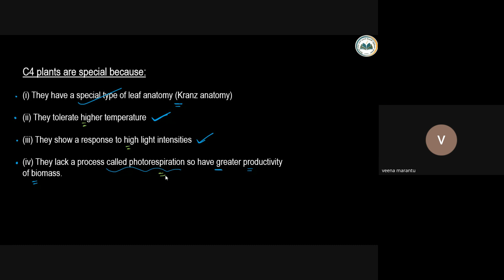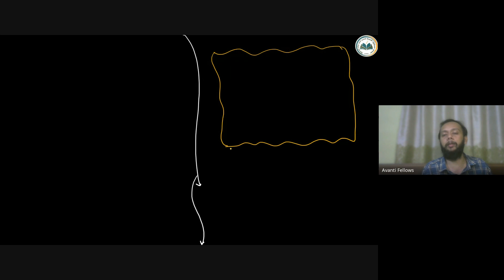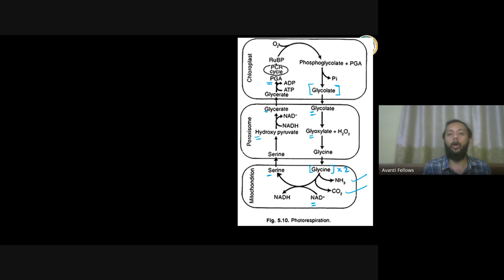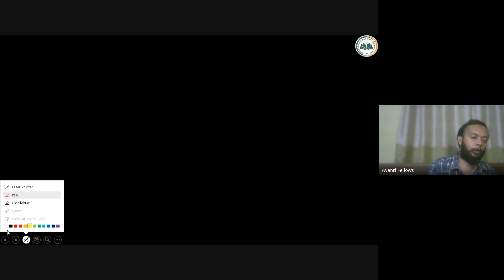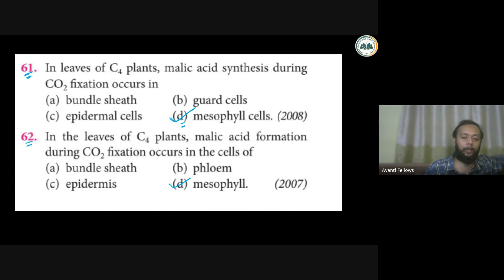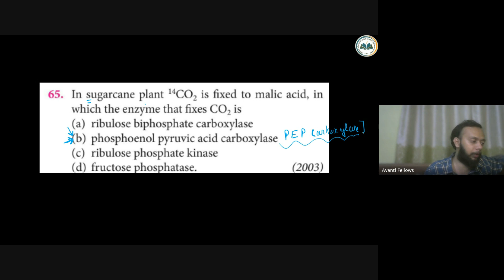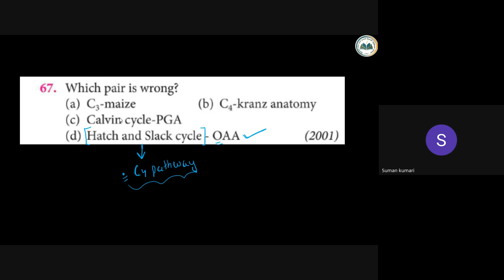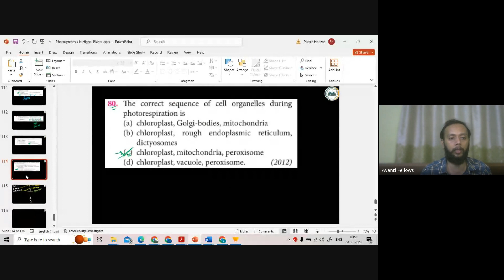Photosynthesis in Higher Plants - Photorespiration & CAM Pathway | 11th NEET Biology | 28th Nov 2023